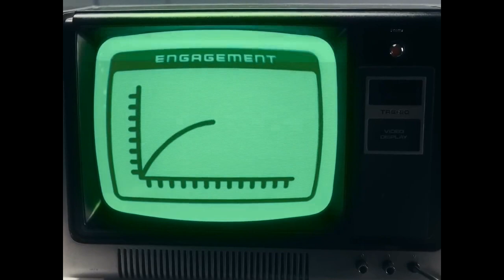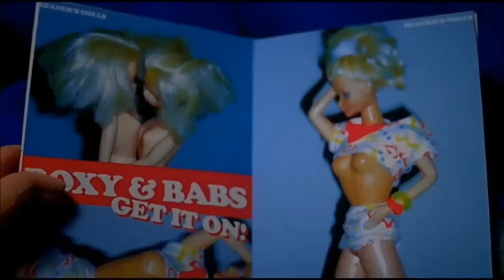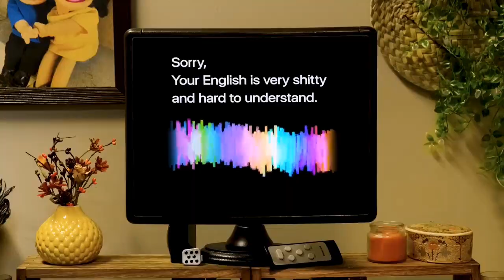Puppet POWER HOUR!!! | Jarissa Explains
This Plush Power Hour contains movie clips, stand up comedy, TV show clips, music videos, and much more! Enjoy!

This is a drinking game where you take a drink every minute for an hour (when you hear the can crack)! Have fun and please drink responsibly!!!